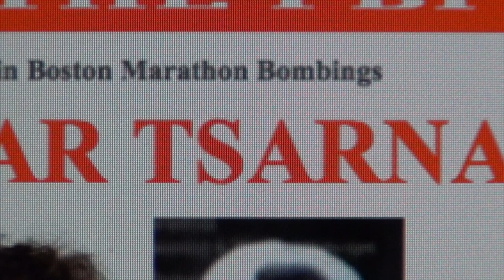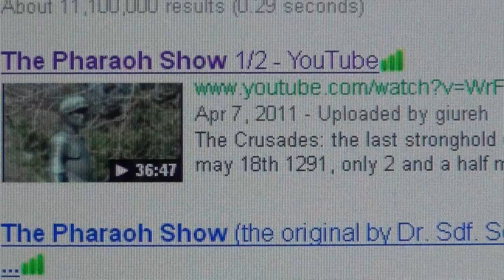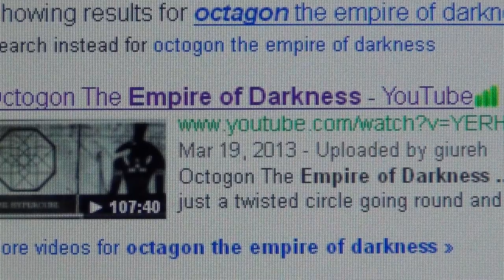TSARnaev, Boston Bombing, 666 Boylston St, False Flag Ops, Geo Strategical War & Oil in Chechnya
TSAR-NAEV, TSAR, CZAR, SAR-NAFE, THE GOOD KING 666 = SETH-ON THE PHARAONIC GOD OF DARKNESS, CHAOS AND CONFUSION (as after Boston attack).